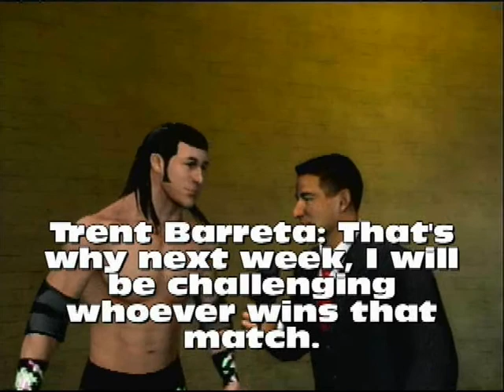Wrestling Heaven Episode 56 - SmackDown Part 2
Welcome to another edition of SmackDown as the action comes to you from Tulsa, Oklahoma. Lemarcus Carter and T.C. are on commentary.

David Erro will try to avenge his loss from the last SmackDown as he once again goes one-on-one with Matt Hardy. This time, Jack Swagger will be in David's corner. Could this factor benefit David in this match?

The SmackDown portion of the Quarterfinal round pf the King Of The Ring tournament will end tonight.

Paul London will be defending the Cruiserweight Championship against two former Cruiserweight Champions in a Triple Threat Match.

Ted DiBiase will get another chance to try to beat CM Punk tonight. However, Justin Gabriel will be in DiBiase's corner tonight. Could this give DiBiase this advantage he might possibly need?

Finally, "The All-American American" Jack Swagger will be going one-on-one with "The Game" Triple H.

All of this and more will take place tonight.

Confirmed Matches:
Singles Match:
Matt Hardy vs. David Erro (w/Jack Swagger)

SmackDown Quarterfinal King Of The Ring Match:
Alberto Del Rio vs. Tyson

Singles Match:
Ted DiBiase (w/Justin Gabriel) vs. CM Punk

Singles Match:
Jack Swagger (w/David Erro) vs. Triple H

Rey Mysterio vs. Kurt Angle